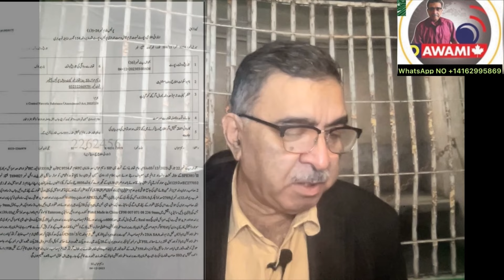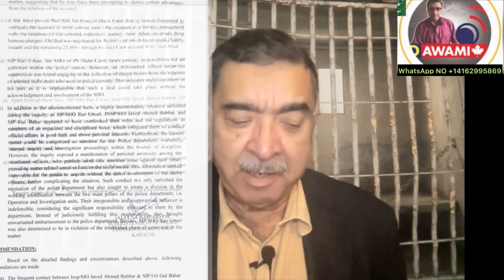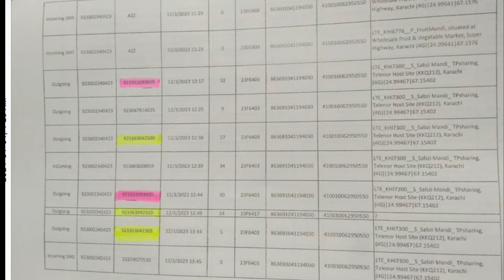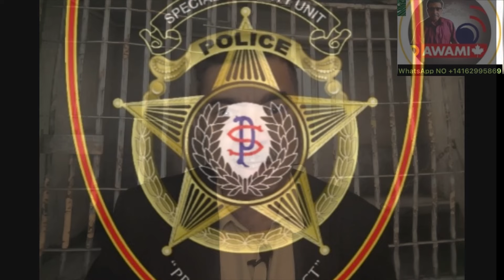SP ALEENA RAJPAR AUR AIG KHADIM MI GHATH JORH KA INKISHAF? KARACHI POLICE PARESHAN IG SY MUDAKHLAT?